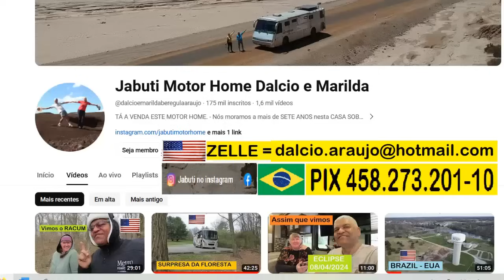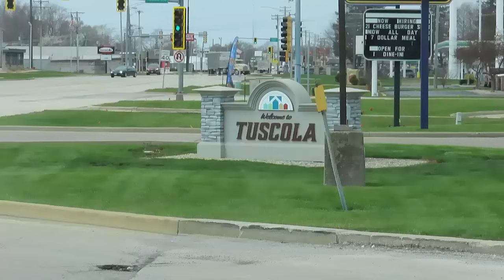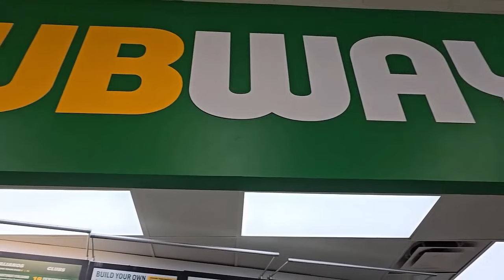CHEGAMOS EM ILLINOIS NOS EUA E VAMOS PRA ONDE AGORA | COMPRA NO WALMAT E LOCAL ONDE DORMIMOS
Agora o Jabuti está pisando em mais um Estado americano o Illinóis e nós resolvemos rodar por uma estrada diferente rumo ao Alaska - 2024